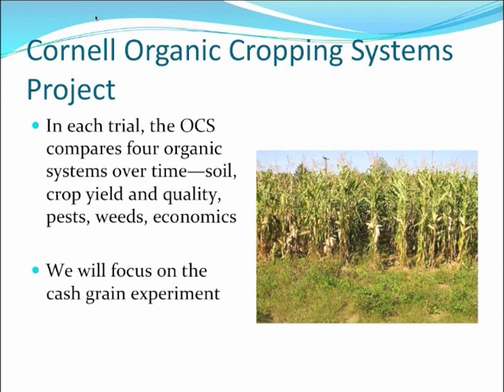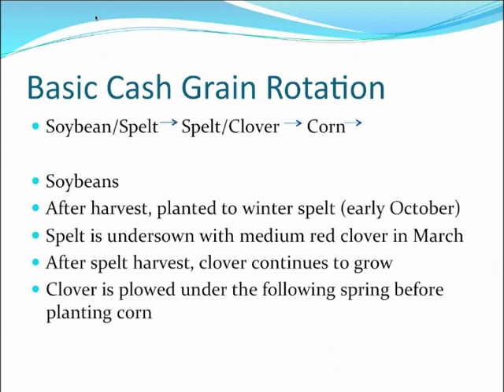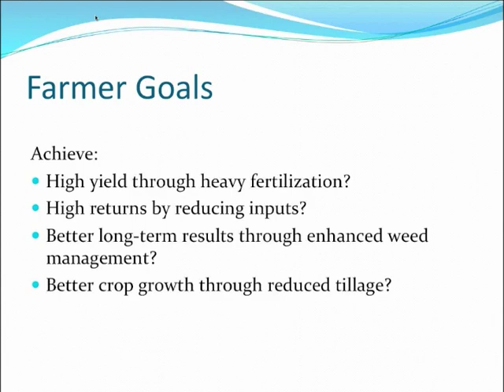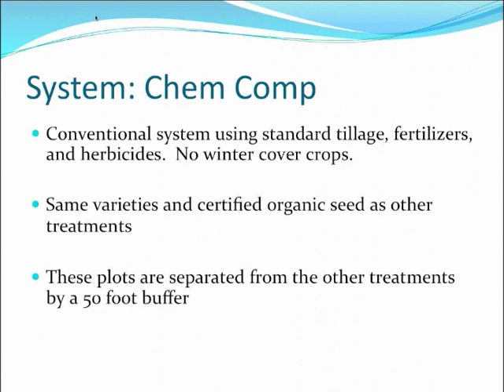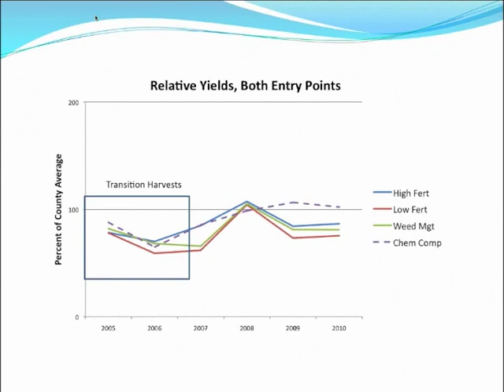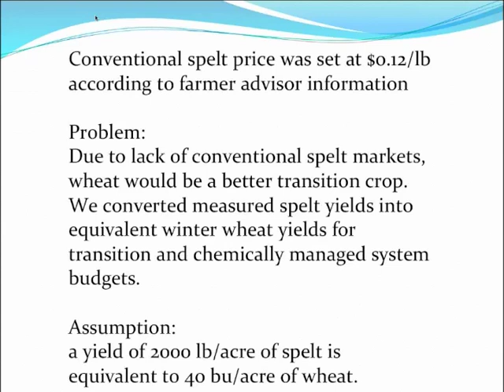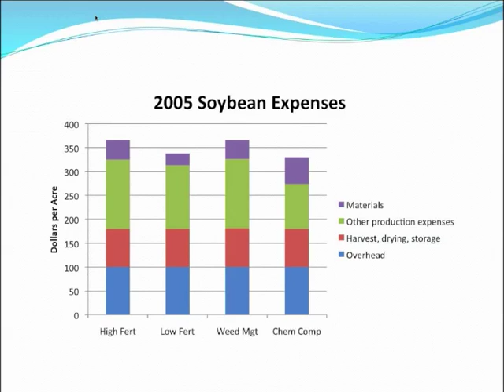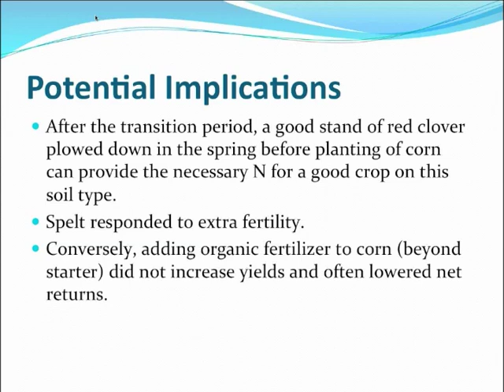Cornell Organic Cropping Systems Project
Presented live at the 2011 USDA Organic Farming Systems Conference by Brian Caldwell, Cornell University. Part of the panel on Profitability in Organic Farming Systems - Findings from U.S. Long-term Experiments.